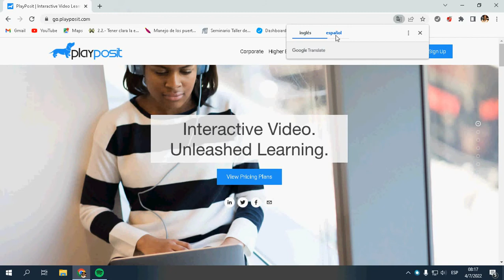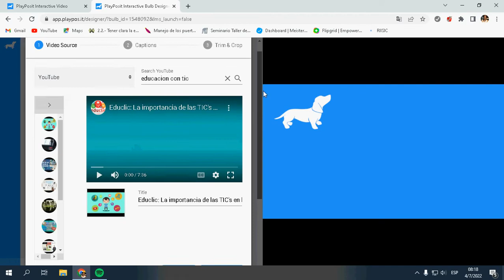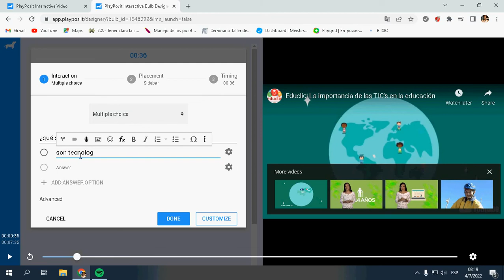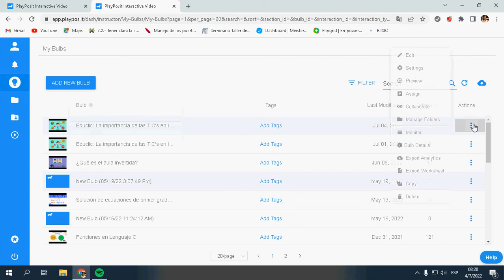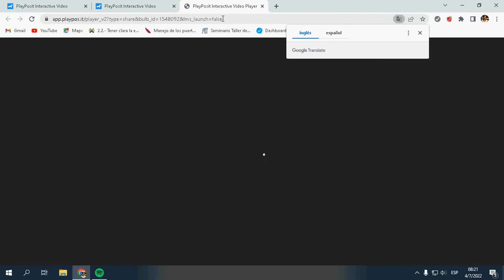PlayPosit Parte1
PlayPosit es una aplicación para crear vídeos interactivos, que bien seleccionas de YouTube o utilizar uno propio, y enriquecerlo con actividades, imágenes o comentarios, estableciendo durante su duración una serie de pausas para que los estudiantes resuelvan, indaguen o reflexionen acerca de él